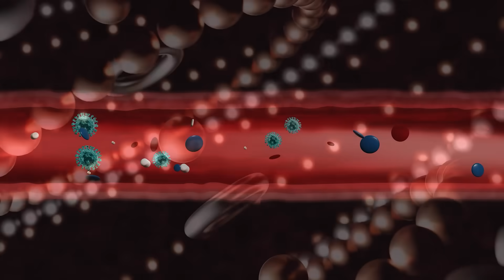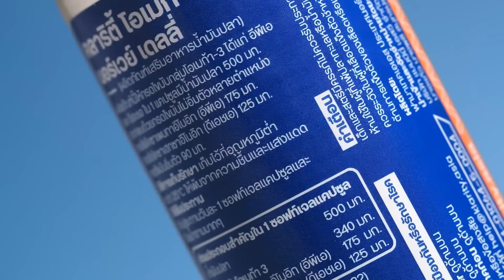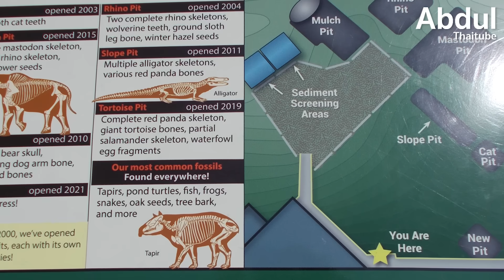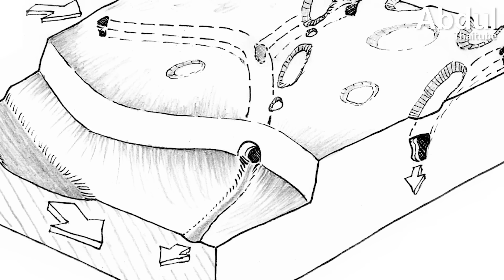ปริศนาหลุมยุบเทนเนสซี หน้าต่างสู่โลกที่สาบสูญ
ในเดือนพฤษภาคม ปี 2000 กลางแดดร้อนระอุของรัฐเทนเนสซี โครงการก่อสร้างถนนธรรมดา กำลังจะกลายเป็นจุดเริ่มต้นของการค้นพบที่จะสั่นสะเทือนวงการบรรพชีวินวิทยา เมื่อเครื่องจักรขุดลงไปในชั้นหินที่นักธรณีวิทยาต่างรู้ดีว่ามีอายุเก่าแก่ถึง 480 ล้านปี แต่สิ่งที่พวกเขาพบ กลับไม่ใช่ซากฟอสซิลจากทะเลดึกดำบรรพ์ มันคือกระดูกของสัตว์เลี้ยงลูกด้วยนม พืช และสัตว์ไม่มีกระดูกสันหลัง ที่มีชีวิตอยู่เมื่อไม่กี่ล้านปีก่อน ซึ่งเป็นสิ่งมีชีวิตที่ไม่ควรมีอยู่ ณ ที่แห่งนี้ และในช่วงเวลานี้โดยเด็ดขาด นี่คือปริศนาที่เป็นไปไม่ได้ หรือเป็นหน้าต่างบานเดียวที่เปิดไปสู่โลกทั้งใบที่สาบสูญไปจากบันทึกของประวัติศาสตร์?

00:00 Intro
01:34 จุดเริ่มต้นแห่งปริศนา
03:00 หลักฐานชิ้นแรก: สัตว์ที่ไม่ควรอยู่ที่นี่
04:33 ไขรหัสจากชั้นหิน
06:25 ภาพจำลองโลกที่หายไป
07:53 สะพานเชื่อมทวีปที่ถูกลืม
09:36 จากความบังเอิญสู่การค้นพบ